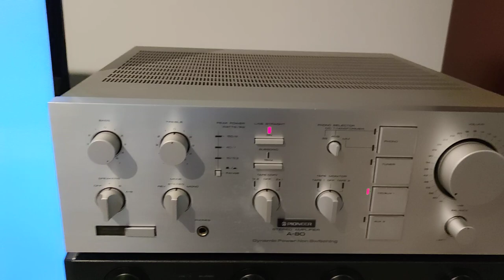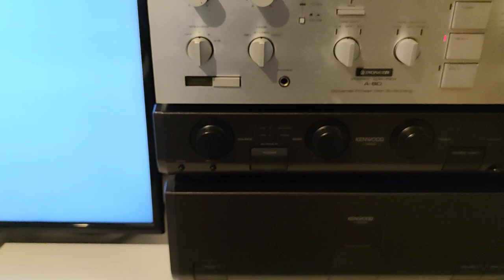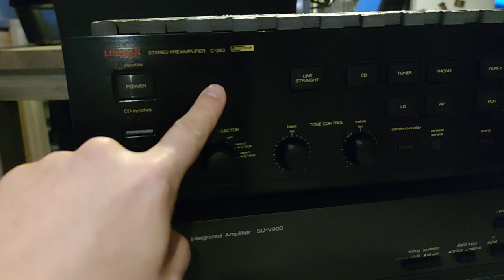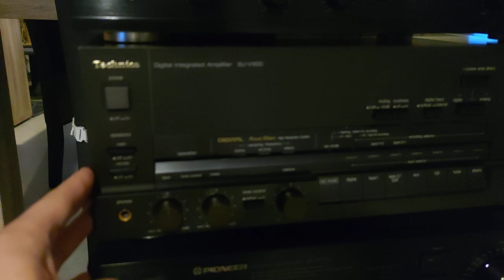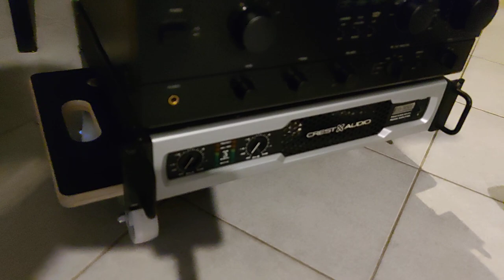Vlog Hifi Vintage Ampli de Studio Pro Sono, le Double Mono et les Jmlab ces Grandes Dames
petite anotation concernant le ls2b qui ne possède qu'un seul tube de preamplification